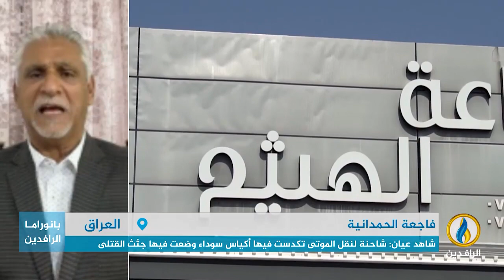مداخلتا د. قحطان الخفاجي والناشطة ثائرة العكيدي بشأن فاجعة الحمدانية وأسبابها وتداعياتها